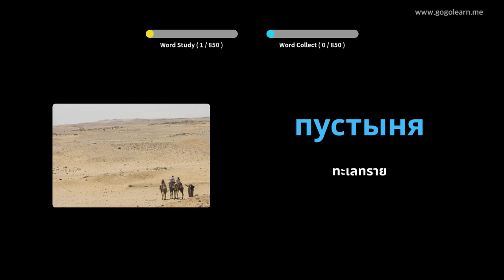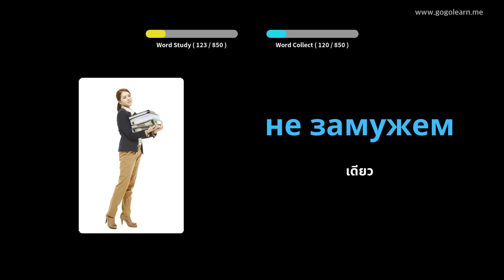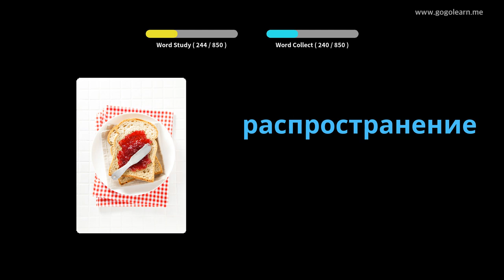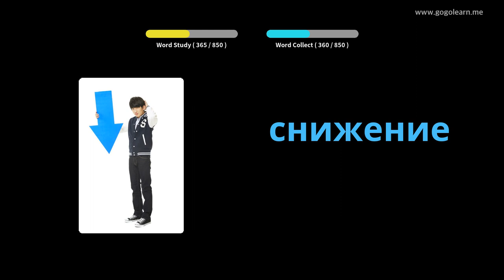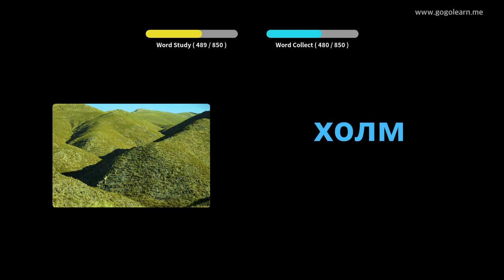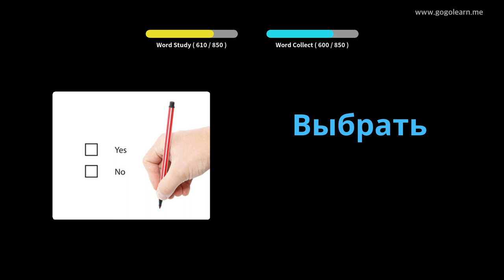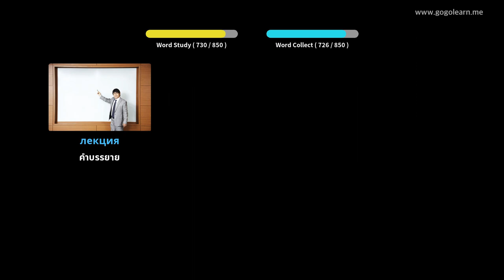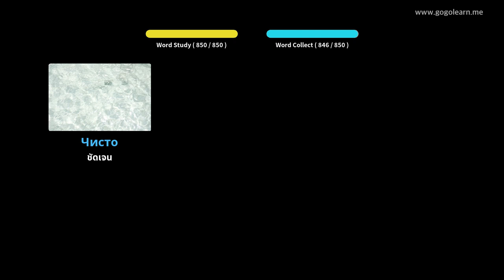โรงเรียนมัธยมคำศัพท์ภาษารัสเซีย | Golearn